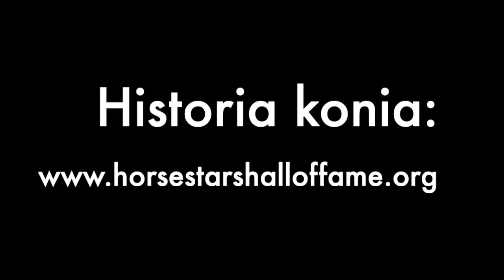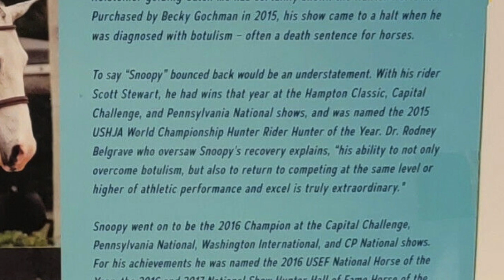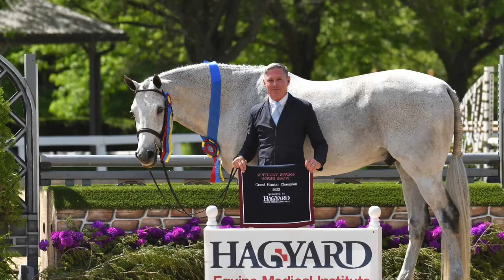Słynne konie jako figurki #12 - Wałach Holsztyński Catch Me (Breyer Traditional 2020) 🥰🤍🐎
Uroczy siwy koń rasy holsztyńskiej Catch Me to bohater dzisiejszego odcinka.
Został mistrzem wielu zawodów skokowych, tj. Mistrzostwa Świata USHJA Hunter Rider (WCHR) Petera Wetherilla Palm Beach Hunter Spectacular, Capital Challenge Horse Show,
Pennsylvania National Horse Show, Washington International Horse Show
i CP National Horse Show.
Na te zawody jeździł razem ze Scottem Stewartem. W stajni był nazywany "Snoopy".
Niestety na początku swojej kariery zachorował na rzadką chorobę zatrucia jadem kiełbasianym.
Na szczęście choroba została szybko zdiagnozowana i wyleczona.
I nawet pomimo tych przeciwności osiągnął wspaniały sukces na zawodach. 🥰🐎

Model z Breyer jest bardzo uroczy, jest maści siwej-jabłkowitej. Na pysku ma łysinę połączoną
z kwiatkiem. Na nogach ma szary i biały gradient. Jabłka i cienie na ciele są subtelne.
Nie ma mocno zaznaczonych mięśni, ale ma zaznaczone strzałki i podkowy na kopytach.
Ma prosty kształt grzywy i ogona. Jest w pozycji galopującej.
Moim zdaniem to jeden z bardziej uroczych siwków od Breyer. 😍🤍

Montaż: iMovie
Kamera i zdjęcia: Iphone 15 i Iphone XR
Muzyka: Biblioteka audio na YT
Mikrofon: Fifine K669B Usb Mikrofon studyjny